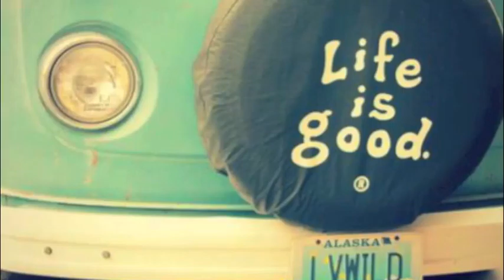woodlake 2014 movie